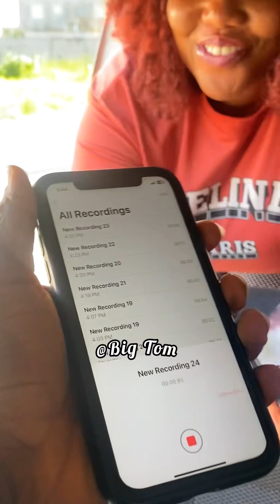Man denied heaven because of free kn*cling from a stranger woman that ended rough